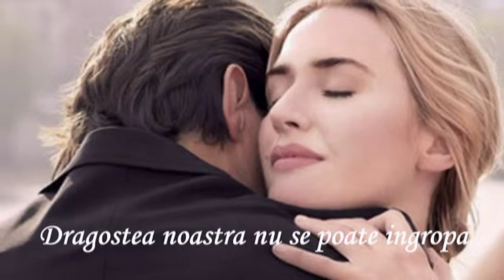Gülden Karaböcek - Boşuna Kazma Mezarci (Nu săpa degeaba groparule)